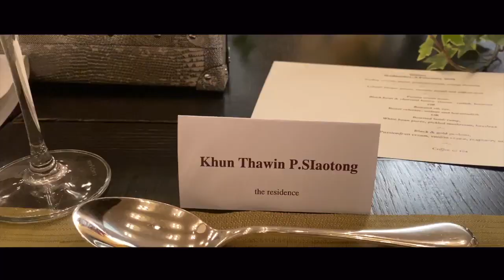พามาดูไฮโซกินแชร์ | EP.34